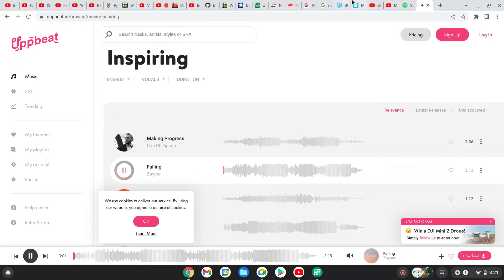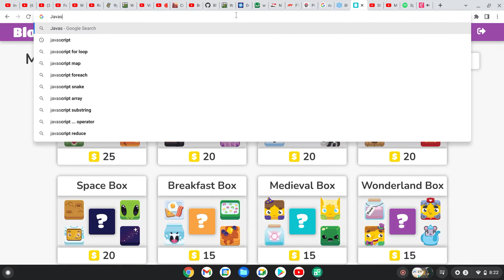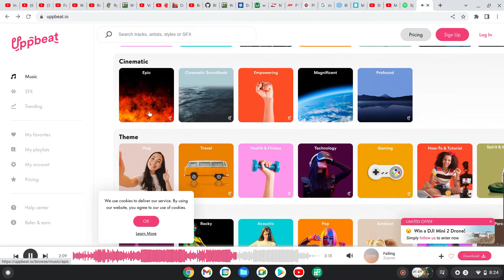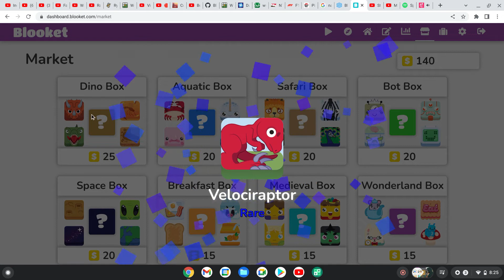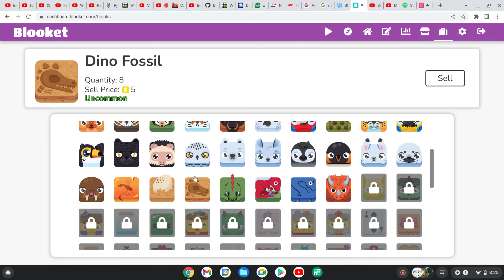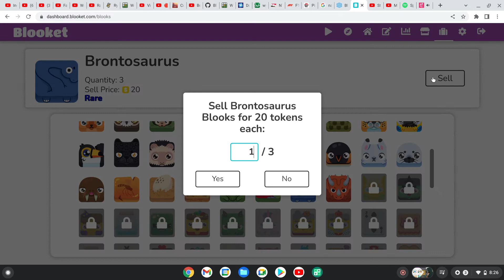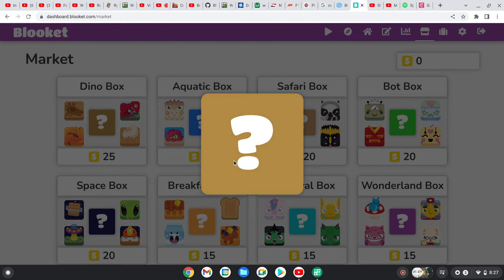Opening new Dino Box in Blooket. Can I get a T REX part 10